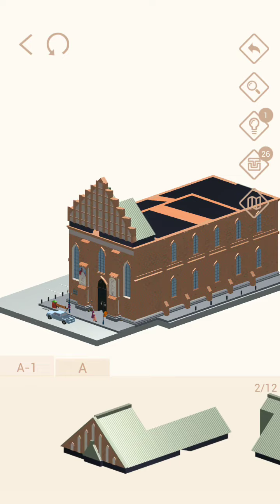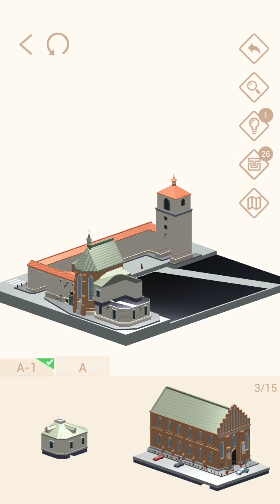Pocket World 3D - Warsaw-I - Basilica of St. John the Baptist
No-nonsense, straightforward, best path walkthrough of Journey: Warsaw-I - Model: Basilica of St. John the Baptist